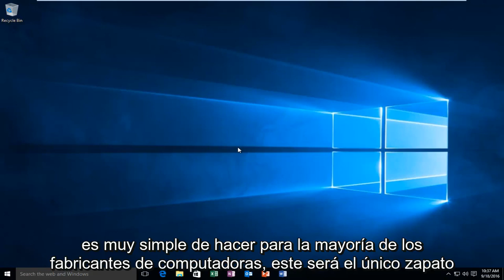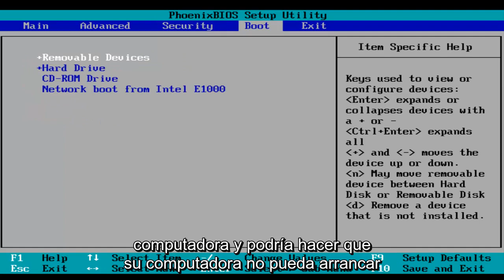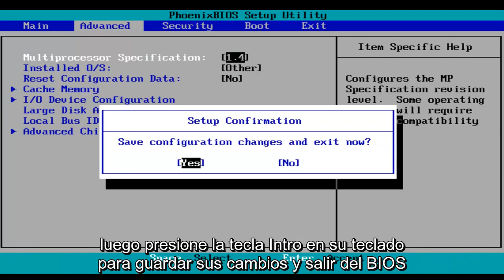Cómo arrancar en la configuración del firmware BIOS y UEFI en Windows 10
Inicie en el BIOS de Windows 10, Windows 8 y Windows 7.